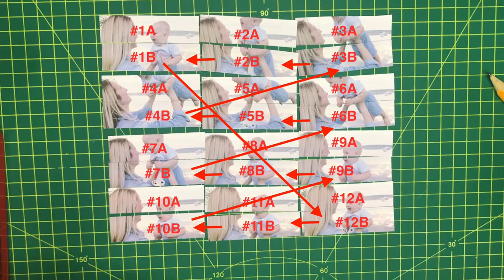How to make a flipbook machine as a mother's day gift by recycled materials from home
This video shows you step by step demonstration on how to make a flipbook machine by some recycled materials which can be easily found from home. Capture some image frames from a memorable video and you can replay it from the filpbook machine.
Let's make it together with your kids and decorate it with their ideas.